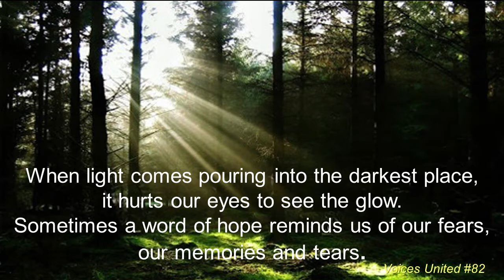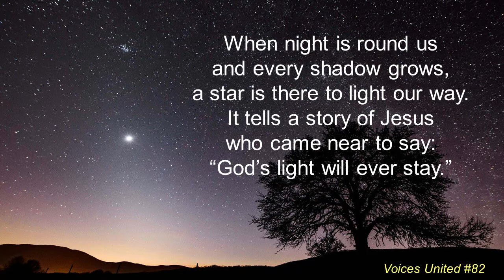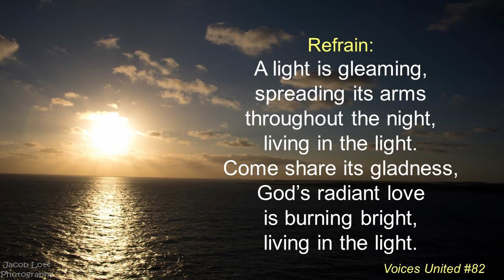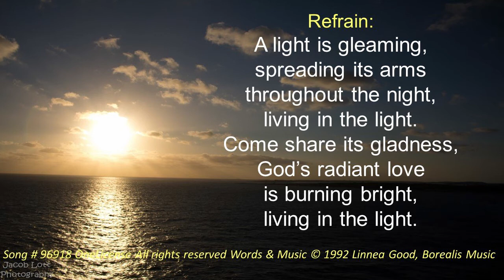BCUC: A Light is Gleaming - lyric video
Voices United #82 - lyric video
Sung by Erin, Kim & Abe